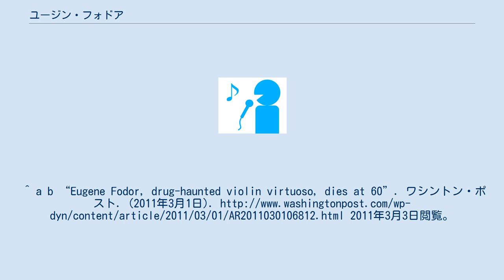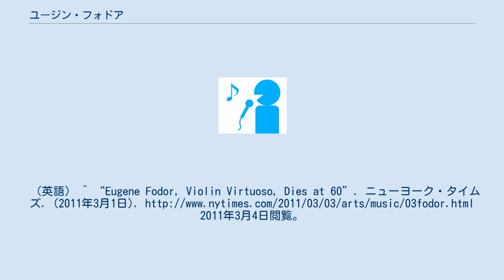ユージン・フォドア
ユージン・フォドア（Eugene Fodor、Eugene Nicholas Fodor, Jr.（ユージン・ニコラス・フォドア・ジュニア）、1950年3月5日 - 2011年2月26日）は、アメリカのヴァイオリニスト。
 コロラド州デンバーの生まれ。
5歳のころからハロルド・ウィップラーにヴァイオリンを師事し、10歳の時にブルッフのヴァイオリン協奏曲をデンバー交響楽団と共演してデビューを果たした。
 その後、ジュリアード音楽院でイヴァン・ガラミアンとドロシー・ディレイに学び、インディアナ大学でジョーゼフ・ギンゴールドの薫陶を受け、南カリフォルニア大学のヤッシャ・ハイフェッツの下で研鑽を積んだ。
 1972年のパガニーニ国際コンクールで優勝し、1974年のチャイコフスキー国際コンクールのヴァイオリン部門で第2位（第1位なし）を獲得して脚光を浴びた。
 1989年に麻薬使用の疑いで逮捕され、その後のヴァイオリニストとしての活動は低迷した。
 2011年2月26日、バージニア州アーリントン郡の自宅で死去。
60歳没。
^ a b “Eugene Fodor, drug-haunted violin virtuoso, dies at 60”. ワシントン・ポスト. (2011年3月1日). 2011年3月3日閲覧。
（英語） ^ “Eugene Fodor, Violin Virtuoso, Dies at 60”. ニューヨーク・タイムズ. (2011年3月1日). 2011年3月4日閲覧。
 （英語）